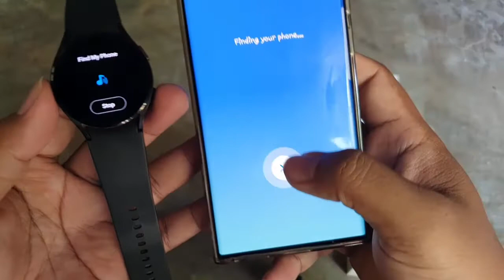Samsung Galaxy Watch4 : How to open Find My phone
In this video we will learn about How to open Find My phone, in Samsung Galaxy Watch4 (HAGX) Model number SM-R60